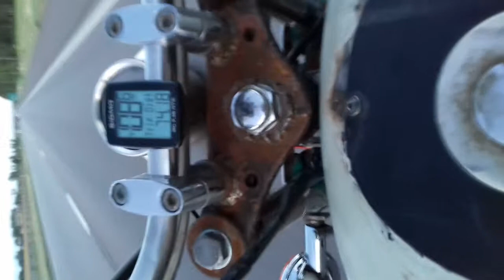Скорость 108 ...ветер в спину 6-8 м.с